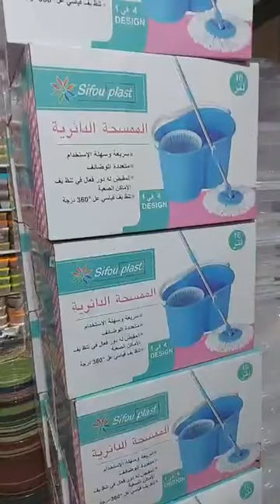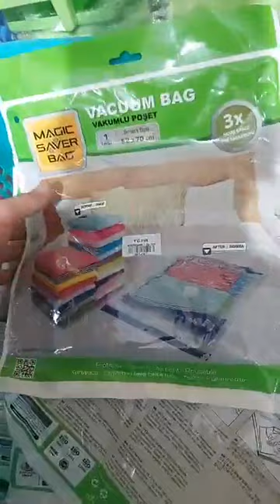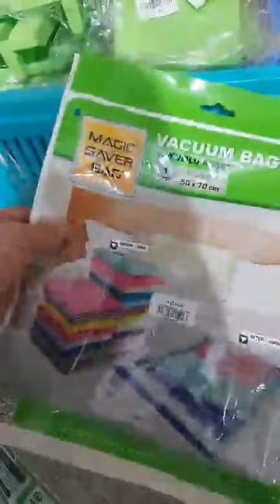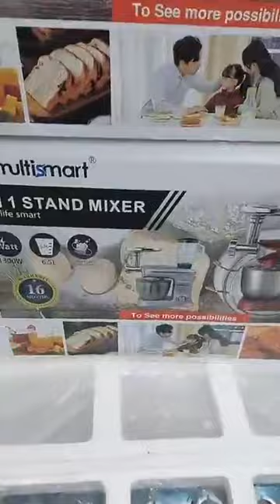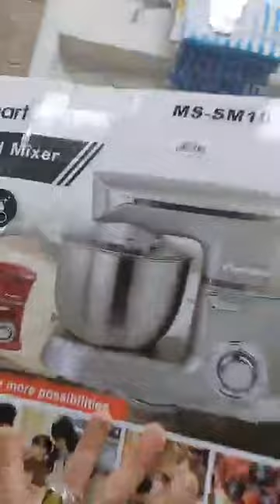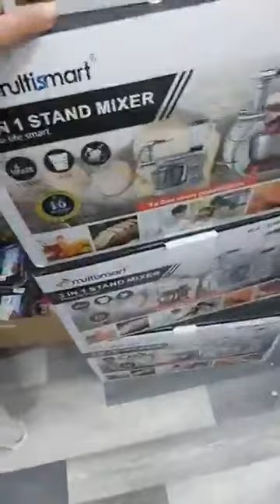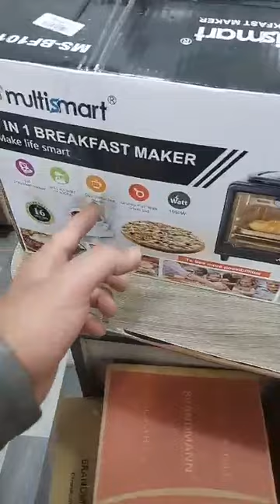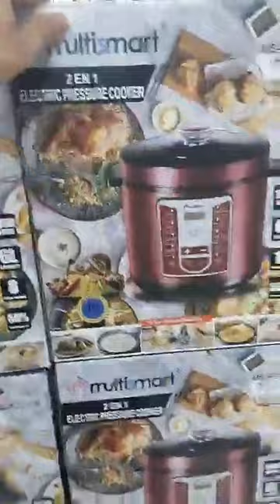جديد عملاق البلاستيك العلمة مقابل السكة الحديدية قريب من المستشفى ومحل في بالعلى